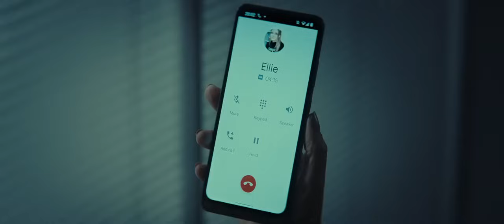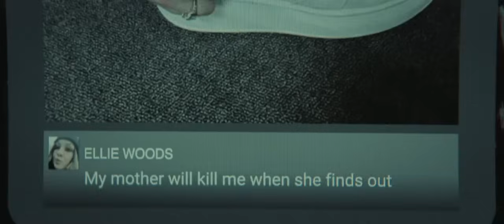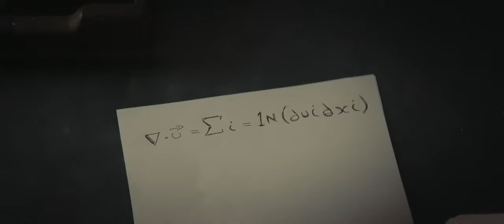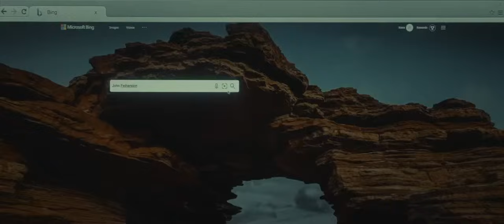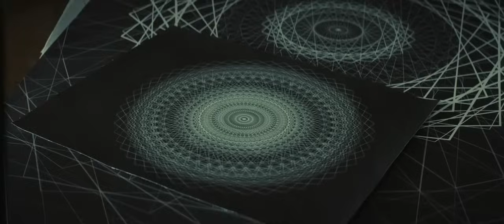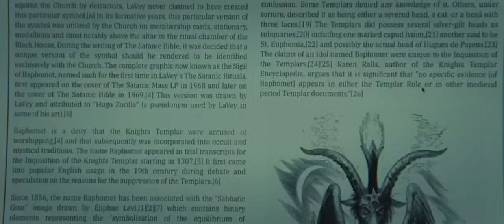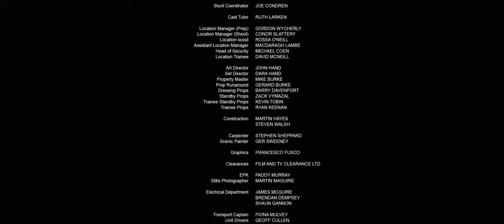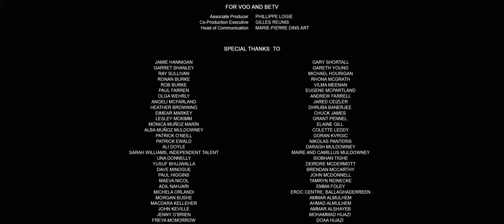The Cellar 2022/ Podrum / Horror film sa prevodom